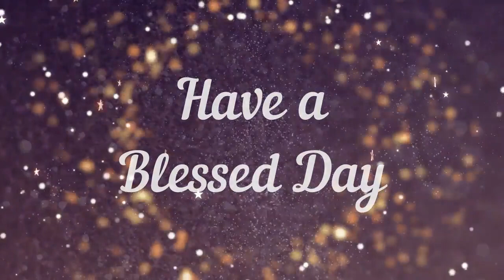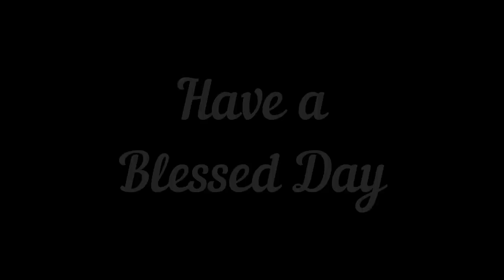Daily Devotion | 16 September 2022 | Rev.K.James Cecil Victor